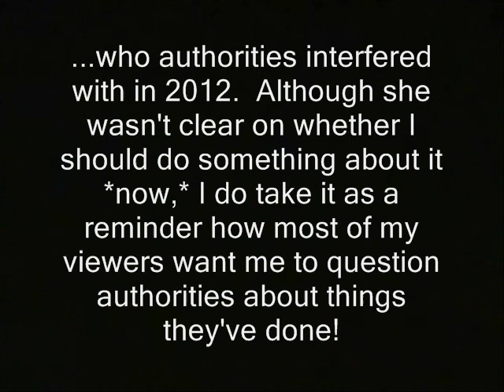Deter police abuse with long memories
How ye can buy an ad, on the Ridley Report...

police abuses nh raw news videos dave ridley report. beatings beatdowns Creative commons license, assaults police states public domain footage. department of homeland security freedom ridleyreport free state project history channel historical free to use, resistance movements live free or die, Stephen Vincent Benet's quote "make war on the men. The women have too long memories." staters liberty. gary johnson holding gruges remembering memory cops new hampshire memories memorials ron paul libertarians memorializing shrines politics political.  immortalizes immortalizing.